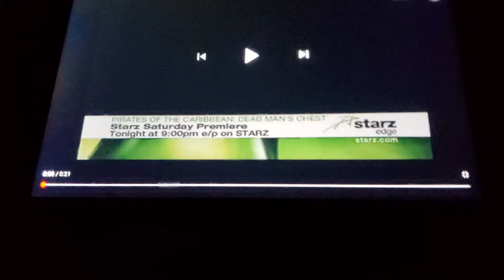Starz Edge Feature Presentation (2005-2008) Rated PG-13